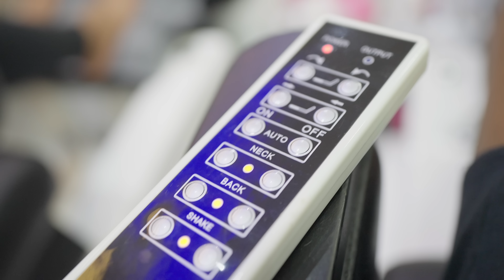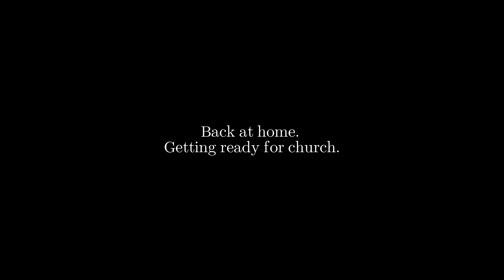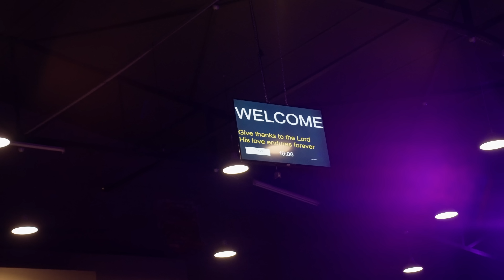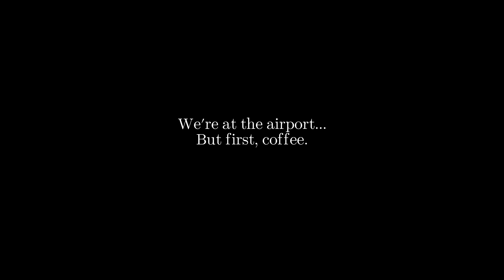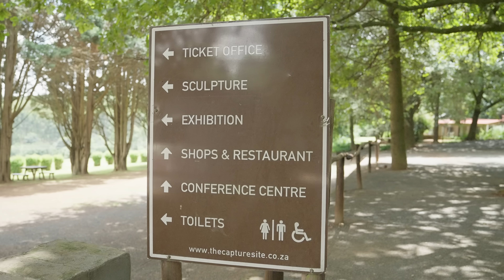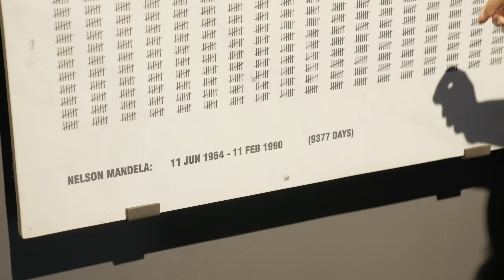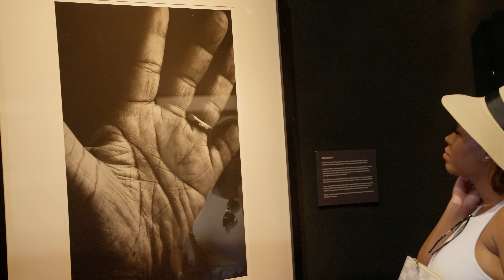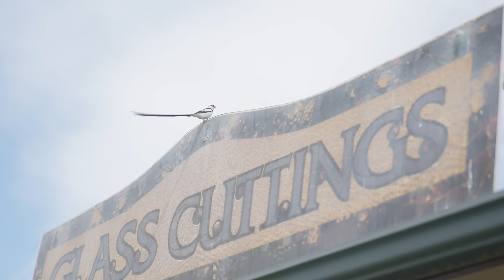WEEKLY VLOG: Off To A Destination Wedding 💍✈️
It's finally wedding day and time to reveal our wedding outfit designed by Sandile Mlambo.

Enjoy the vlog and God bless you.